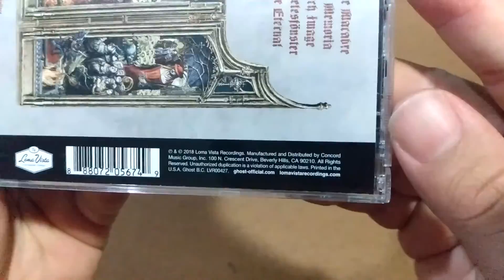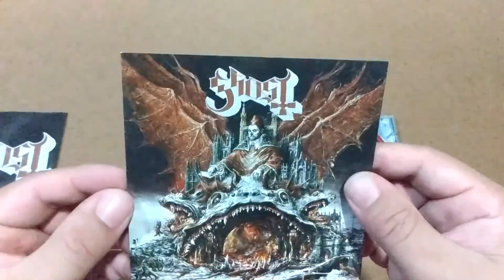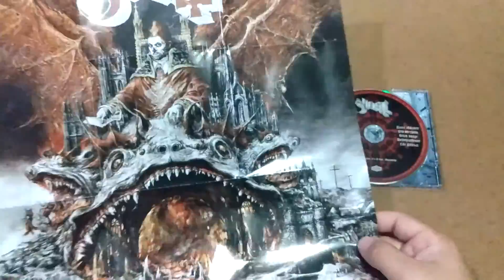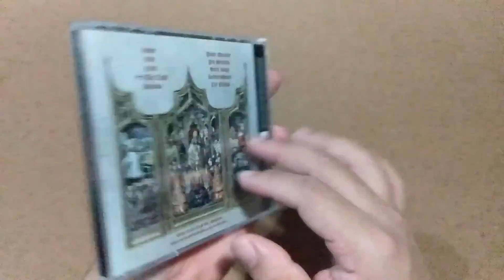Ghost - Prequelle (CD Target exclusive 3D cover + poster)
CD Ghost - Prequelle
Label: Loma Vista recordings)
Year: 2018

**Tracklist**
01. Ashes
02. Rats
03. Faith
04. See The Light
05. Miasma
06. Dance Macabre
07. Pro Memoria
08. Witch Image
09. Helvetesfönster
10. Life Eternal
*Bonus Tracks
11. It's A Sin
12. Avalanche